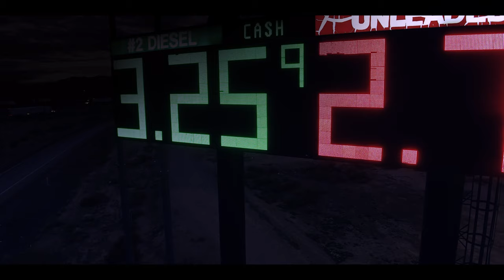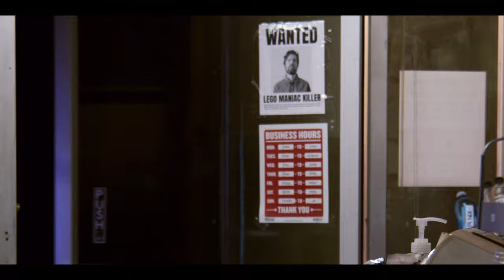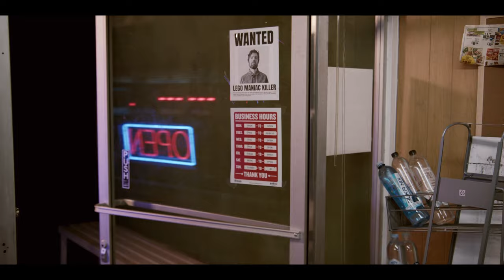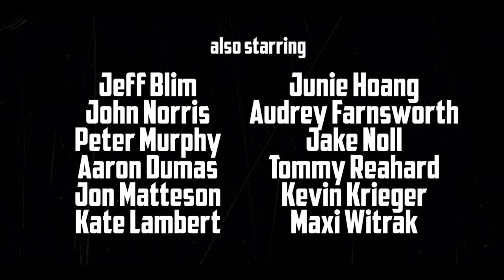24/7 Pilot, "LEGO Maniac"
24/7 Pilot Proof-of-Concept
"LEGO Maniac"

Directed by Alex Grybauskas
Written by Herbert S. Tuttleton
Cinematography by Chris Warren

Produced by Alex Grybauskas, Eric Schinzer, and Anna Lian Tes

Cast:
Phillip Andre Botello
Del Harrison
Tim De La Motte
Eric Schinzer
Jeff Blim
John Norris
Peter Murphy
Jon Matteson
Aaron Dumas
Kevin Krieger
Jake Noll
Audrey Farnsworth
Junie Hoang
Tommy Reahard
Kate Lambert
Maxi Witrak

Hair & Makeup: Diana Villa
Costume Design: Daniela Hill
1st AD: Divya Vats
Sound Mixer: Mingge Lin
Camera Operator: James Dunham
1st AC: Justin Koenen
Gaffer: Spencer Smith
Key Grip: Julian Molina
VFX: Olney Atwell, Sevan Najarian
Post Sound Mix: Stephan Wunderlich
Editor: Alex Grybauskas
Color: Anna Lian Tes

"Music of the Dead" performed by Homesick Abortions
Filmed at Beam Studio, Los Angeles
Support services by Breakdown Services